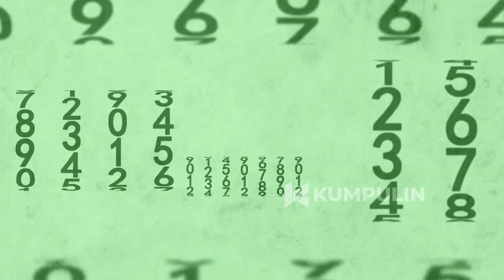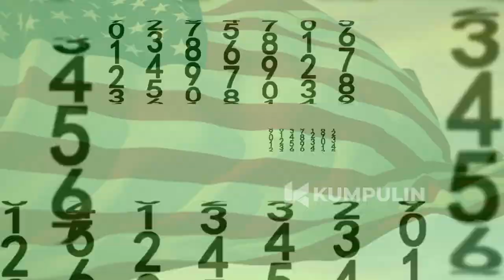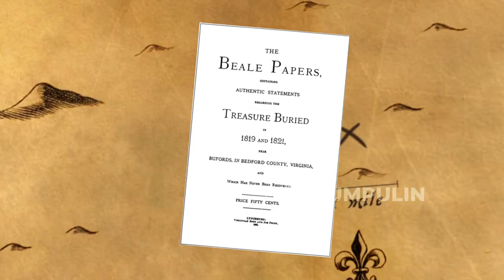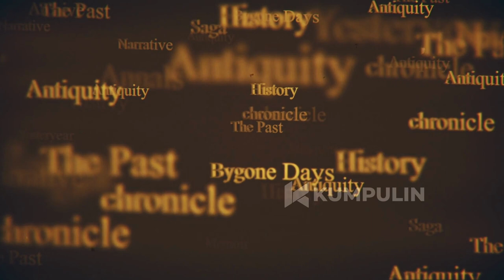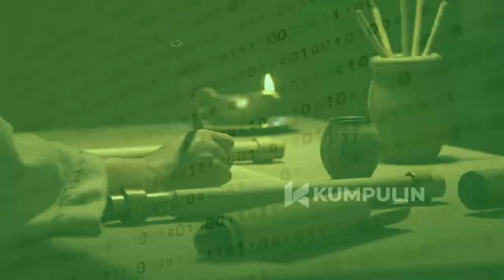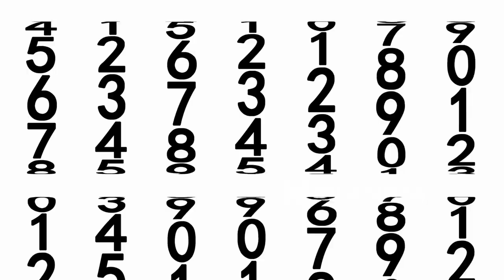5 Kode Rahasia dalam Sejarah yang Belum Terpecahkan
Ambil yang baik dari tayangan video ini dan tinggalkan atau buang yang buruk, berikan komentar, kritik atau saran terbaikmu pada kolom komentar dibawah ya. Semoga bermanfaat.

💖 Dukungan kawan-kawan semuanya sangatlah berarti, dan atas segala kebaikan kawan semua semoga mendapat balasan yang terbaik di dunia dan akhirat. Aamiin..Makasih :)

• Aktifkan pemberitahuan 🔔
• Bagikan video ini kepada teman-teman Anda
• Berikan kami komentar dan masukan yang berguna

🎬 Video Editing:
1. Canva
2. Premiere Pro

🎥 Sumber Footage 🎥
Untuk video ini, kami menggunakan footage dari beberapa sumber yang menakjubkan! Berikut adalah beberapa daftar sumber yang kami gunakan:
Portrait of Thomas Beale By George Chinnery - This work is in the public domain in its country of origin and other countries and areas where the copyright term is the author&#039;s life plus 100 years or fewer.You must also include a United States public domain tag to indicate why this work is in the public domain in the United States.This file has been identified as being free of known restrictions under copyright law, including all related and neighboring rights., Public Domain,

Video² kumpulan atau konten di channel "Kumpulin" ini sudah melewati berbagai riset dan penelitian serta pengumpulan data berupa foto dan video dari berbagai sumber yang dikemas dengan cara countdown dan atau random.